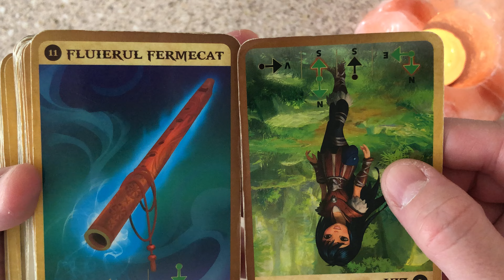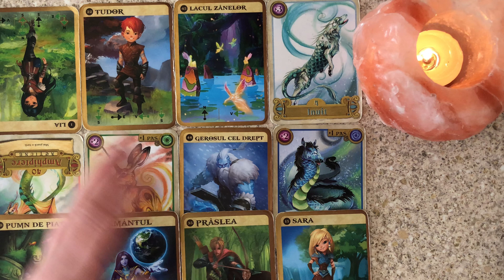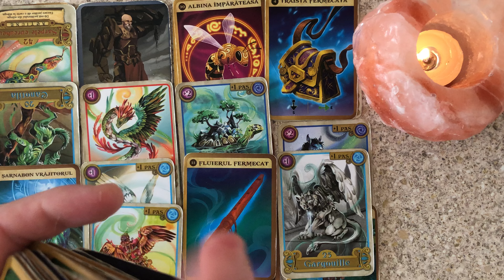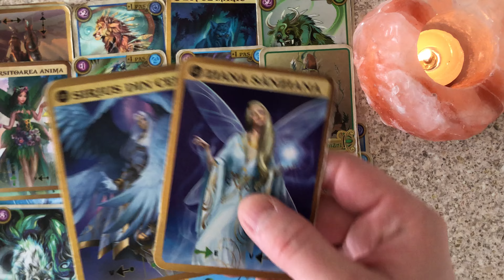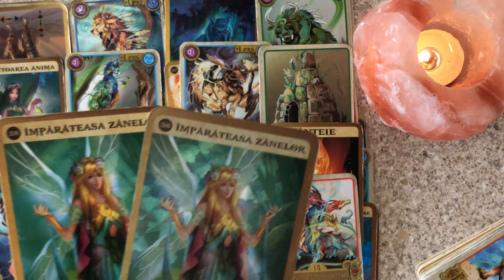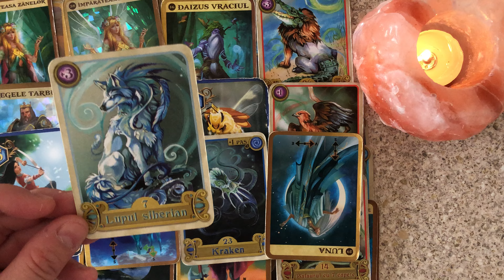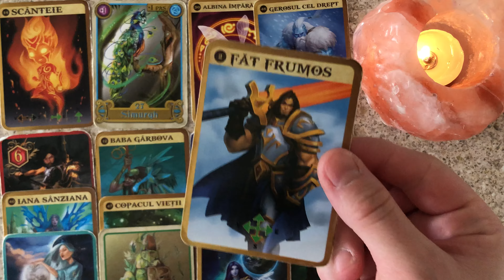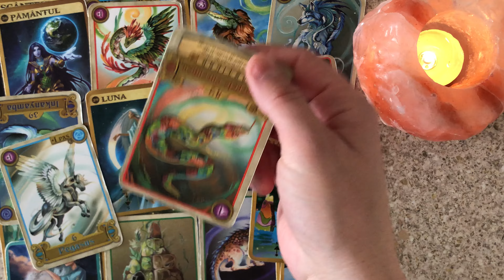DIVINE FEMININE DIARIES Welcome To...The Roast Of Your GangStalkingGang